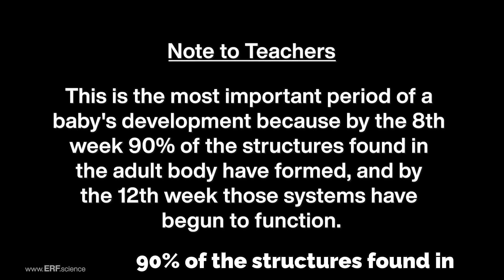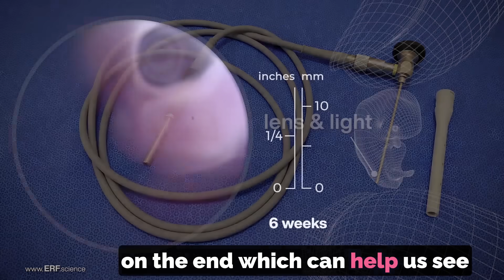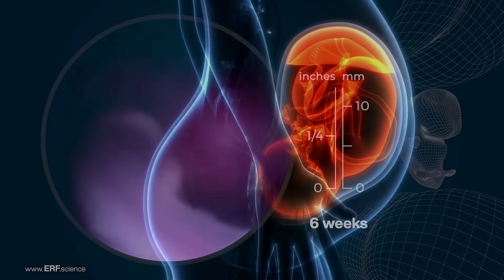Understanding Pregnancy: A Kid-Friendly Guide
Part 1 is an overview of pregnancy. Students provide the accurate medical information.
This health science presentation is appropriate for children of all ages.

This teaching video describes a baby’s growth inside her mother’s body during the first twelve weeks of pregnancy. This is the most important period of a baby’s development because by the 8th week, 90% of the structures found in the adult body have formed, and by the 12th week, those systems have begun to function.

Whether you're expecting, planning to, or simply interested in the marvels of development, this video will leave you informed, moved, and motivated to share the message of life's beginning with compassion and enthusiasm.

It is not safe to drink any alcohol during pregnancy, or smoke, or intake marijuana, or other drugs. Why? The Baby is making almost 5 million new cells every minute while making all the organ systems.  That development is easily disrupted by those habits.

00:00 Introduction by Sarah
00:44 Overview by Dr Anne Pauleau
02:28 Student narrators
03:09 Jasmin-Rose - shares about the uterous
03:41 Olivia explains the amniotic sac